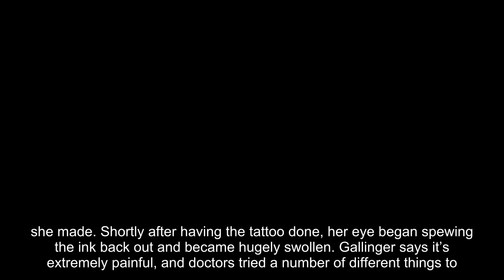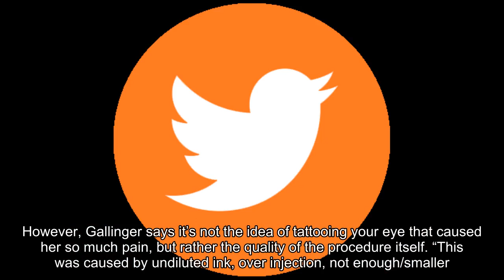Model discovers that getting an eyeball tattoo is just as stupid and dangerous as it sounds